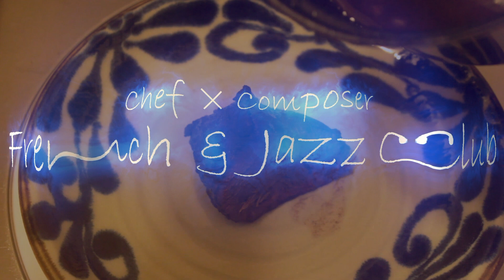【プロレシピ】現役フレンチシェフが作る 牛頰肉の赤ワイン煮込み｜FJCLUB Boeuf Bourguignon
今日の料理は、伝統的な赤ワイン煮込みのブフブルギニョンを作ります。

OP　　　   0:00
材料紹介　0:25
下準備　　0:34
火入れ　　1:13
出汁投入　2:22
ソース　　 3:07
完成　　　3:43

過去に作ったおすすめ動画はこちら！

【フランス料理】牛フィレ肉のステーキとフォアグラのポワレ マデラソース

フランス料理と音楽をより気軽にお楽しみいただければ幸いです。